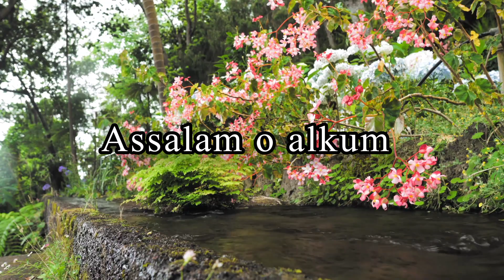Hazrat Musa Ali Salam or 3 kashti ka waqiya ✨ Hazrat Musa ka waqiya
Hazrat Musa Ali Salam ka waqiya ✨ Islamic waqiat ✨ Hazrat Musa Ali Salam or 3 kashti ka waqiya